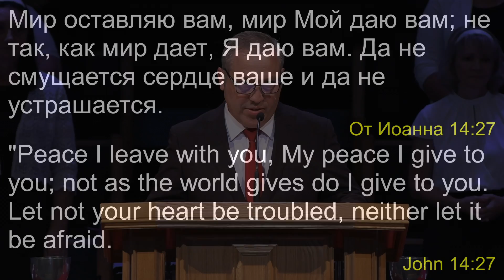Проповедь "Мир Оставлю Вам"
YouTube › channel First Slavic Baptist Church of Salem OR - YouTube

© «Первая Славянская Баптистская Церковь» ЕХБ — First Slavic Baptist Church Salem, OR